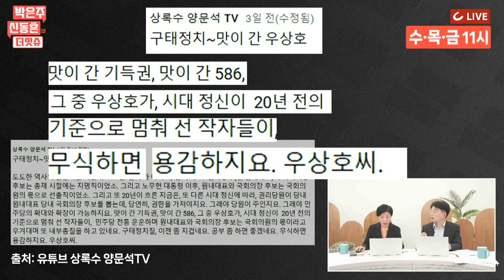[더잇슈] 검찰 "양문석 딸에게는 소환 통보 마쳐…양문석 본인에게는 조만간 통보 계획"